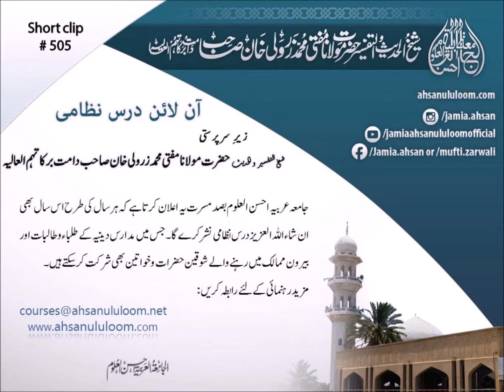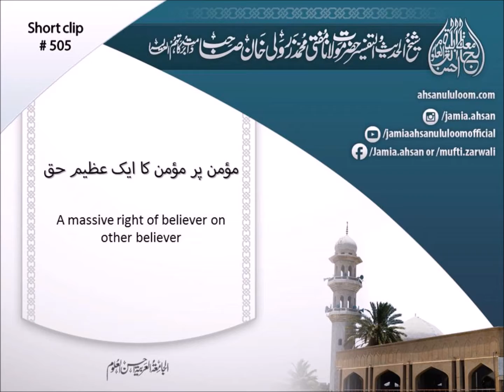A massive right of believer on other believer | Mufti Zarwali KHan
SC505
A massive right of believer on other believer
Momin ka Momin pr ek azeem haq